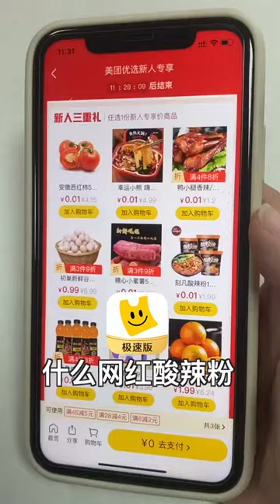Chinese Forest Funny Eating Food | Relaxing Cooking Video, Asmr Challenge Eating Food On Tik Tok